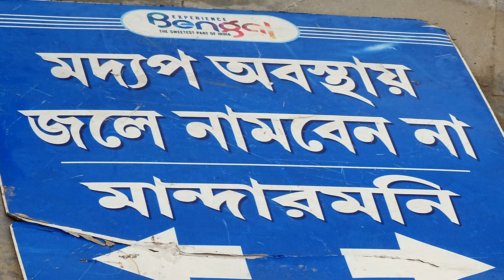MANDARMANI SEA BEACH & PARK [21 ULTRA HD-4K STILL PHOTOS] OF DIGHA, MADINIPUR, AS O4-06-2019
MANDARMANI SEA BEACH  & PARK [21 ULTRA HD-4K STILL PHOTOS] OF DIGHA, EAST MADINIPUR, WEST BENGAL AS [O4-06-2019],PHOTOGRAPHY AND  EDITING BY Mr. JAYANTA KUMAR MANDAL(জয়ন্ত কুমার মন্ডল).

MANDARMANI
MANDARMANI IS A SEASIDE RESORT VILLAGE IN THE STATE OF WEST BENGAL, INDIA, LIES IN EAST MIDNAPORE DISTRICT AND AT THE NORTHERN END OF THE BAY OF BENGAL. IT IS ONE OF THE LARGE AND FAST DEVELOPING SEASIDE RESORT OF WEST BENGAL.

LOCATION
IT IS ALMOST 180 KM FROM KOLKATA AIRPORT ON THE KOLKATA - DIGHA ROUTE. RED CRABS CRAWLING AROUND THE 13 KM LONG BEACH IS A SPECIAL ATTRACTION OF MANDARMANI. IT IS ARGUED TO BE THE LONGEST DRIVEABLE (DRIVE IN) BEACH IN INDIA
GEOMORPHOLOGICALLY, THIS AREA HAS RELATIVELY LOW WAVES THAN NEARER TOURIST BEACH OF DIGHA. HOWEVER STILL THIS BEACH IS DEPOSITION WITH FORMATION OF NEO DUNES IN SEVERAL AREAS SPECIALLY AROUND DADANPATRABAR.